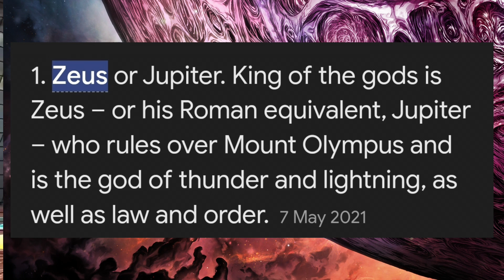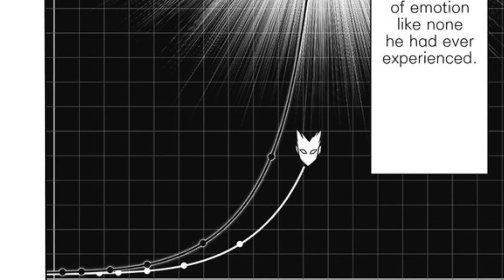Opm GOD is Everywhere - Biggest One Punch Man Theory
Opm GOD is Omnipotent - Biggest One Punch Man Theory